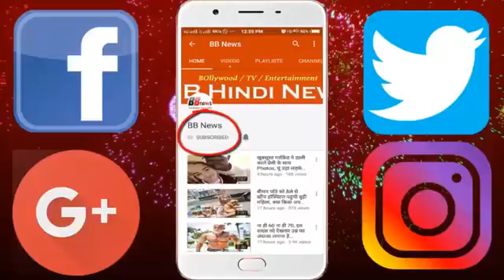कुएं में पड़ी नजर तो जुट गई भीड़, इलाके में मच गई अफरातफरी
On Friday, people were walking around in a ridge in Barringh police station area, when they reached near a well, they found the body of the fallen young man. This information spread throughout the area and became a state of irresponsibility. The police was immediately informed and the body was taken out with the help of the villagers. Youth will be cremated on Saturday.

The deceased was identified as Shiv Prasad Singh, 32, son of Nakul Prasad Singh of that same place. Police sent the body to the post-mortem and sent it to Dhanbad. On the spot, the police recovered Shiva's mobile, sandal and a bike. Here, after the incident, the families expressed their fear of murder. Shiv Prasad was doing business of coal. She has a son and a daughter. After the incident, the cry of the deceased's family is bad. Regarding the incident, relatives said that Shiv Prasad had gone home with a friend after eating food at home and at 7:30 in the evening of Thursday. The family did not come back late till late night, but they could not be found anywhere. Here, the villagers reported the bodies found in the well located just two hundred feet away from home in the morning. The family expressed their fear that he was murdered. To hide the evidence, the body was thrown into the well. After the incident, the cry of the deceased wife, both children, parents and other family members is bad.

BB NEWS!!